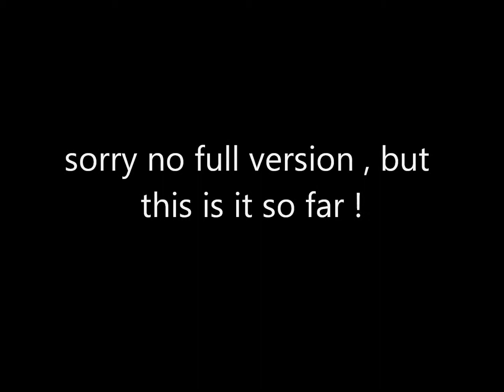How I work it - Mike Manera (original song preview)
THIS IS ALL I CAME UP WITH